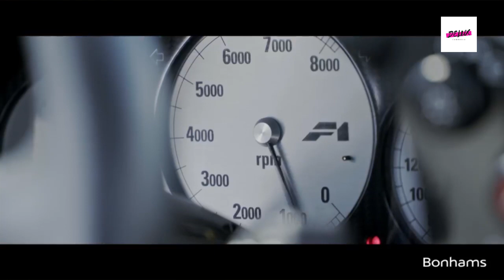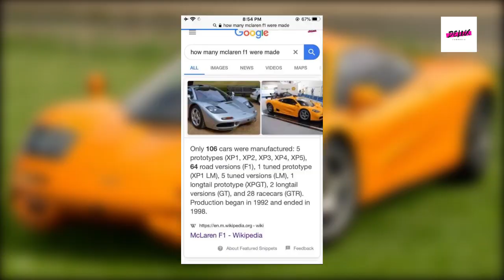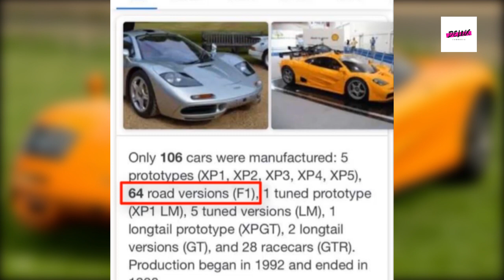តោះមកមើលពីភាពអស្ចារ្យនៃរថយន្តផលិតទសវត្សទី90ដែលមានតម្លៃ15,62លានដុល្លា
ក្នុង video ថ្មីនេះពួកយើងបានដាក់បញ្ចូលនៅ សំណើច ចំណេះដឹង និង ពត៍មាន ហើយ បើសិនជាខ្វះចន្លោះត្រង់ណានោះ delux រីករាយនិងទទួលយកការស្ថាបនាសូមអរគុណ 🙏